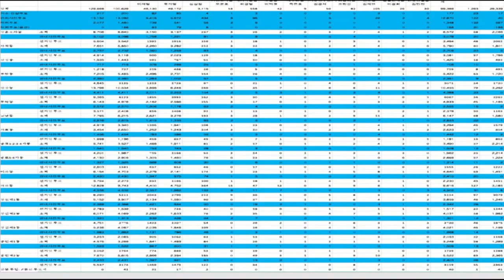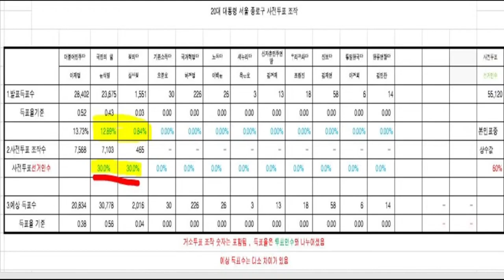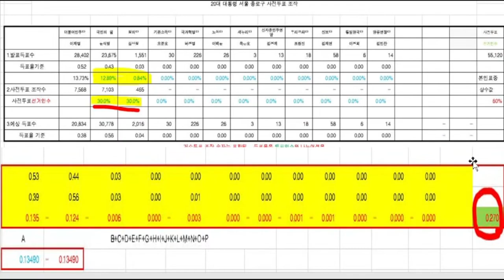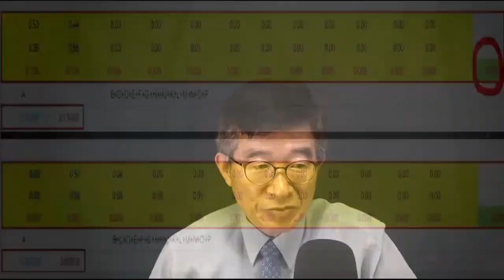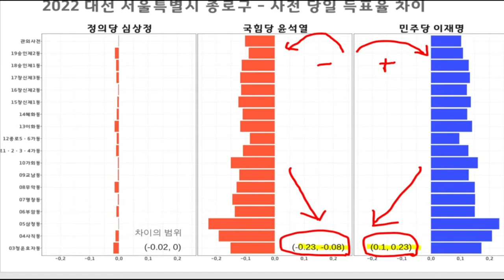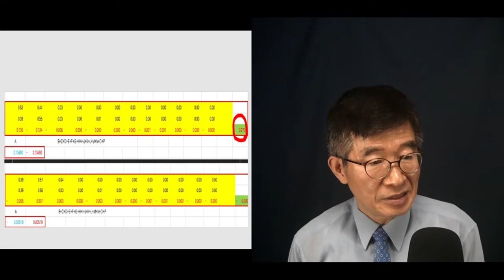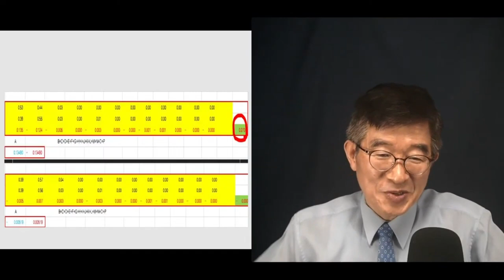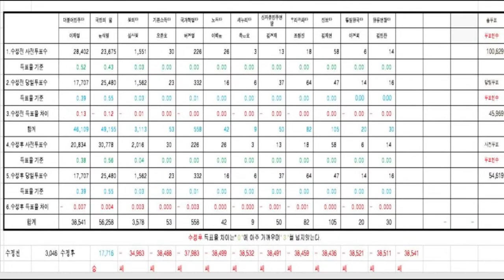체제 전쟁의 하이라이트 / 자유민주주의 체제의 가장 연약한 고리 / 그들은 그것을 집중적으로 공략 / 가볍게 먹어치울 수 있는 방법 [공병호TV]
Bitcoin : 3MTW849AkP2ftLeSK2teZHMmzLu7Z83s9U